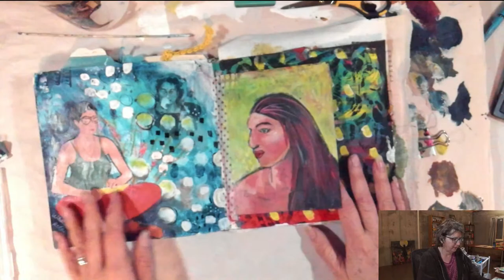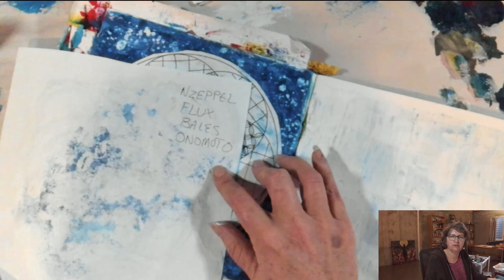Painting in your PJ's, with Minette Riordan Live Stream Prompt 8: Name the season of your life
Today's End of Year Reflection Prompt is: What would you name the current season of your life?

Join me January 8 for The Radiant Retreat, a 4-hour virtual workshop on Zoom to play, create and dream your way into 2023